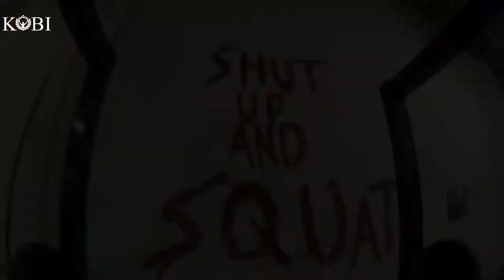I love bodybuilding motivation 🔥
martial arts

Hot bodybuilding moves
bodybuilding
motivation
motivation crossfit
training kickboxing
hot bodybuilding